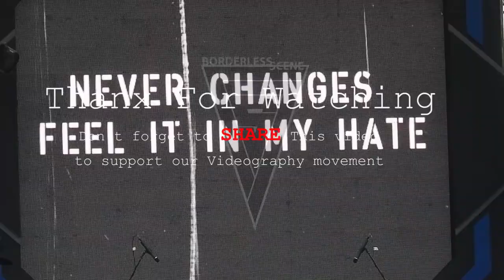BURGERKILL - Under The Scars (HD Video - The Best Audio)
The best metallic hardcore band from Bandung, Indonesia called BURGERKILL performed for twice at Prabuwangi Park, Arcamanik, Bandung, Indonesia.

They brought a song called "Under the scars" in this video, this song was taken from their album released in 2011 called "Venomous".

this is the first their 2019 year show in bandung

Enjoy this video with earphone or headphone, Turn this video into 1080 HD Video Quality!